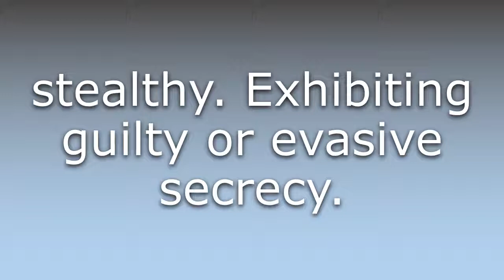What does Furtive mean?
What does Furtive mean in English? Learn the meaning of the word Furtive! How to Pronounce Furtive. Expand your vocabulary, learn words.